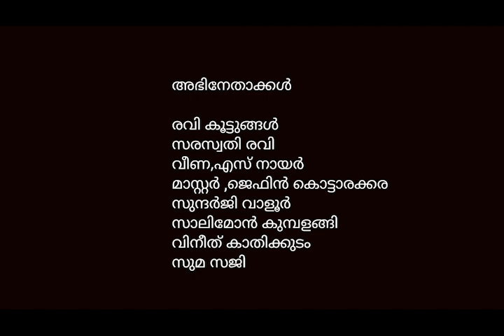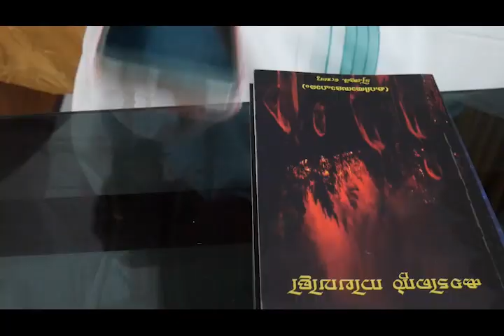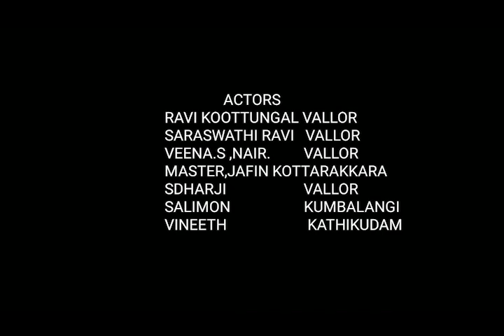വീണ്ടും ഒരു വസന്തം കൂടി... Vindum oru vasantham koodi, Short filim ,ph 8078802058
Story, Camera, Direction Ragini kodungalloor